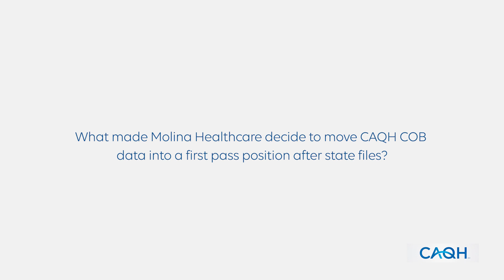What made Molina Healthcare opt to move CAQH COB data into a first pass position after state files?